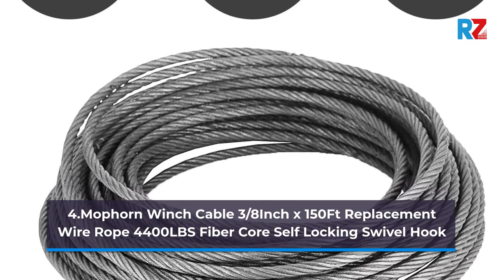Best Winch Cable | Top 10 Winch Cable For 2025 | Top Rated Winch Cable